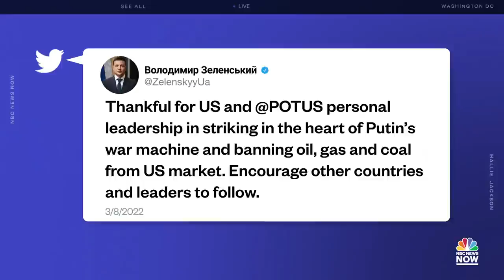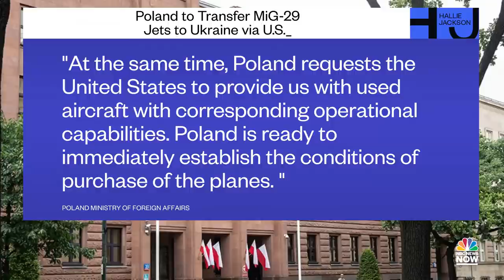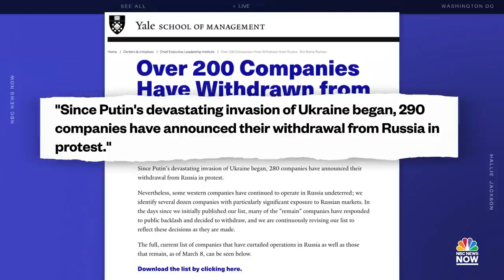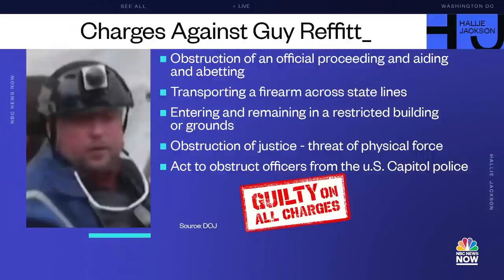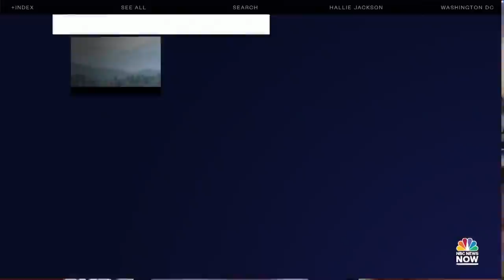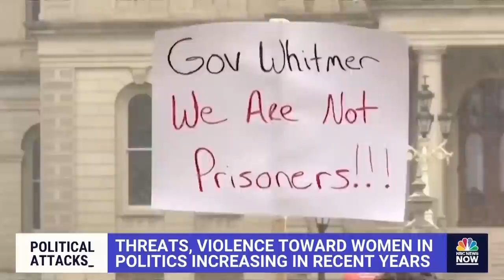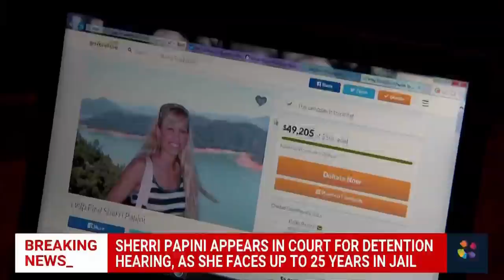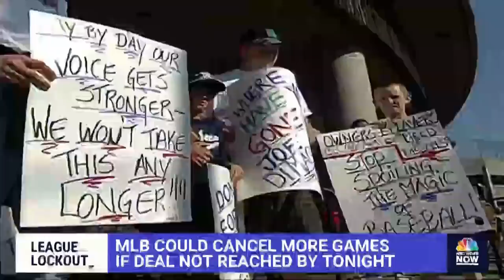Hallie Jackson NOW - March 8 | NBC News NOW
More than two million people have fled Ukraine, President Biden makes a big step to ban Russian oil as record-high gas prices could go even higher, the first man to go to trial for his role in the January 6th insurrection is found guilty on all charges and the lawyers of the California woman who allegedly faked her own kidnapping want her released from custody as a judge claims she is a flight risk.